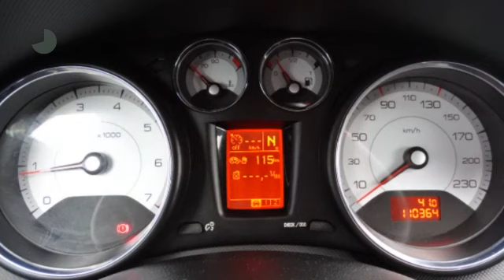Peugeot 308 1.6 VTI 16V 5deurs XS AUTOMAAT CLIMA CRUISE TREKHAAK